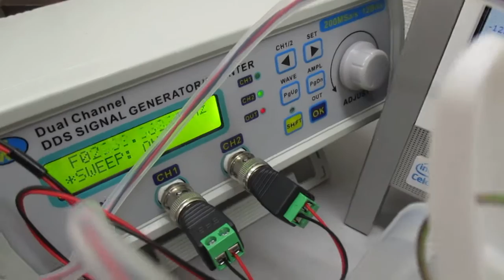‹樹脂容器›を利用した超音波実験（超音波システム研究所）